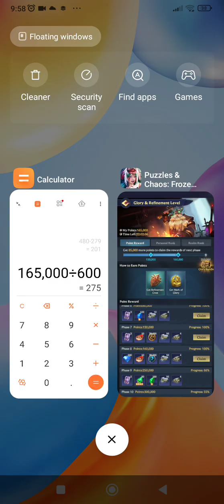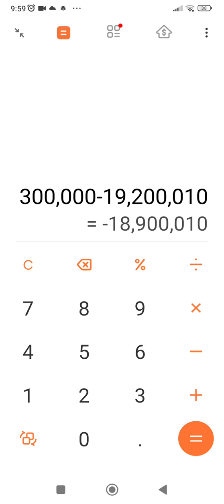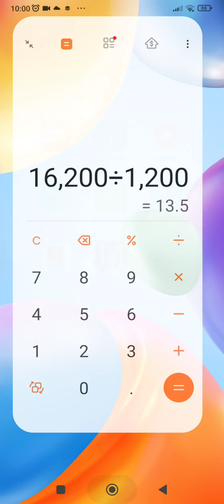glory and refinement level(event)